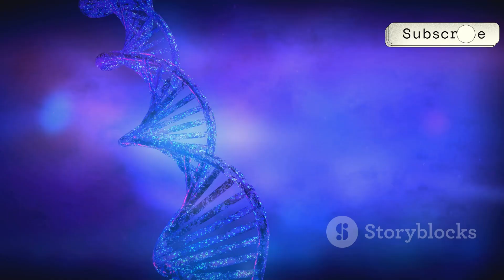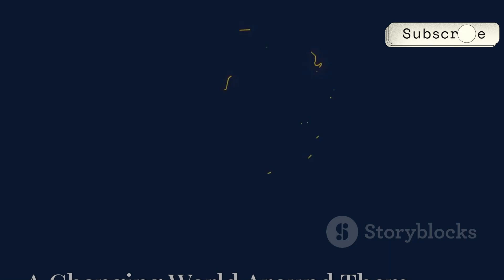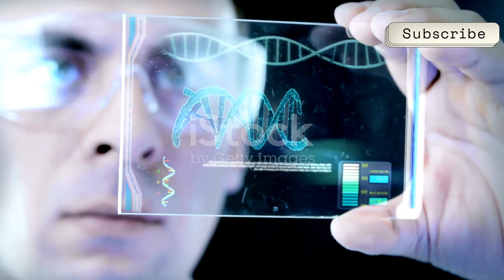The Shocking Truth About Neanderthal Disappearance!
Dive into the fascinating world of Neanderthals, our closest extinct human relatives! 🌍 In this video, we explore their remarkable resilience in harsh environments, their mysterious disappearance, and the intriguing genetic connections they share with modern humans. 🧬 Learn about the overlapping territories and interactions between Neanderthals and Homo sapiens, and discover how interbreeding left a lasting legacy in our DNA. 🦴 We also delve into the impact of climate change, competition for resources, and the possible role of diseases brought by modern humans. Uncover the innovation, social bonds, and rich inner lives of Neanderthals, and understand why their story remains relevant today.

OUTLINE:

00:00:00 The Last Stand of the Neanderthals
00:00:32 Coexistence with Modern Humans
00:01:04 Unraveling the Interbreeding Mystery
00:01:44 A Changing World Around Them
00:02:16 Competition for Resources
00:02:57 Were Diseases the Downfall?
00:03:34 Neanderthal Ingenuity and Social Bonds
00:04:13 Piecing Together the Puzzle
00:04:55 Their Mark on Our Species